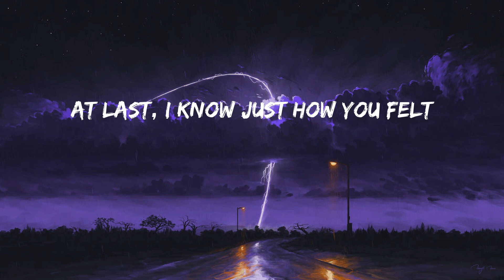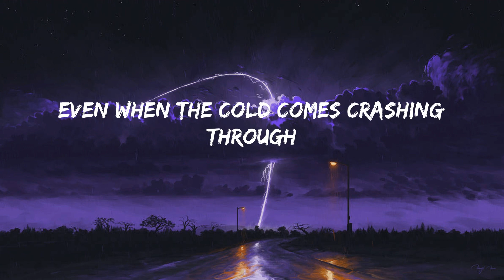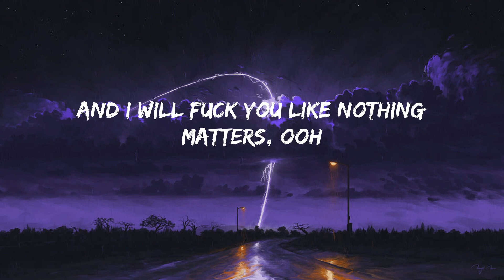The Last Dinner Party - Nothing Matters (Lyrics)